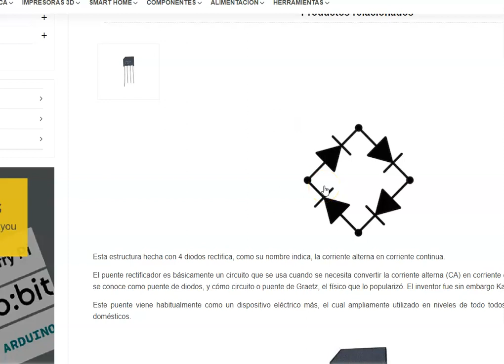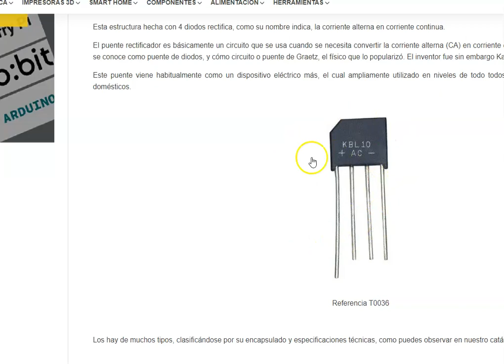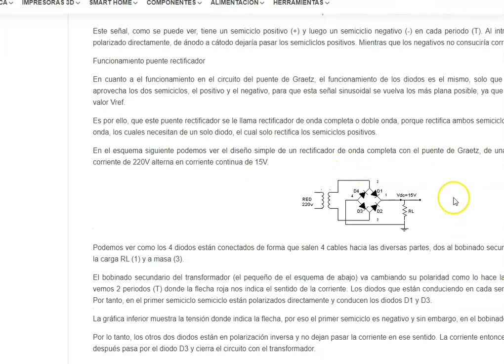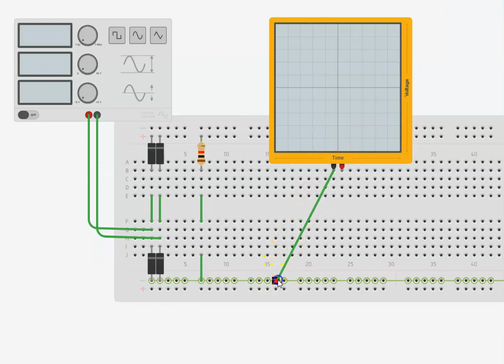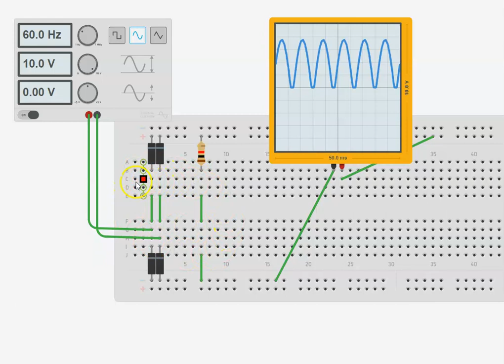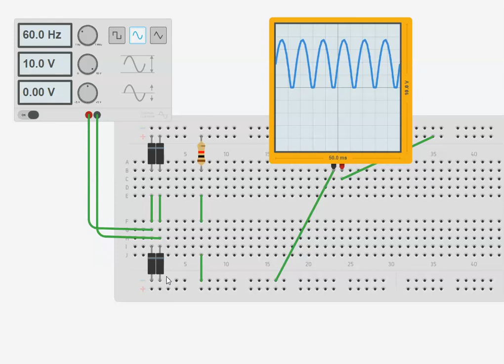conexion del puente rectificador en el protoboard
en este video vemos una forma facil de conectar el puente rectificador en protoboard